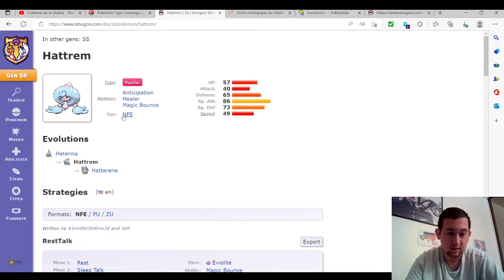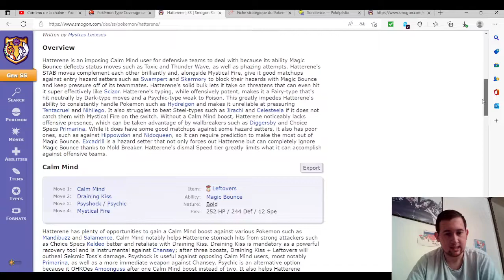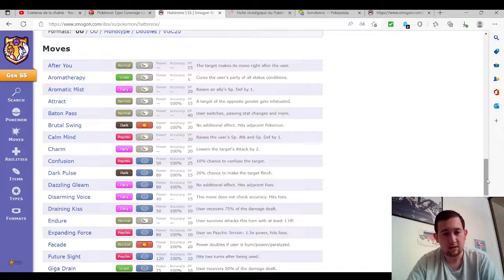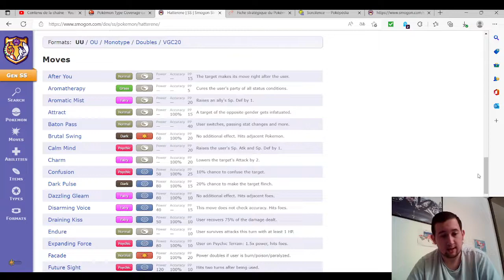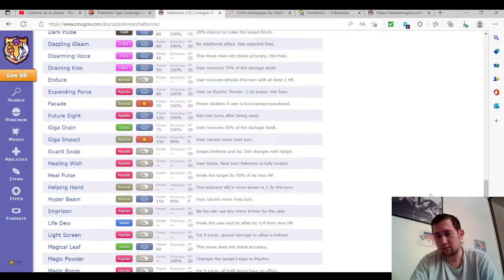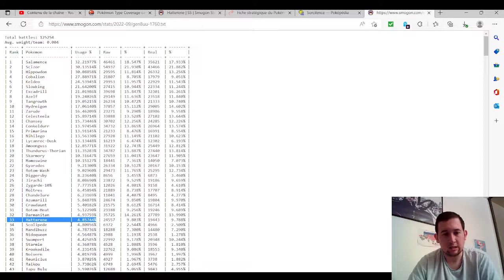Pok'Analyse Dex 8G Sorcilence